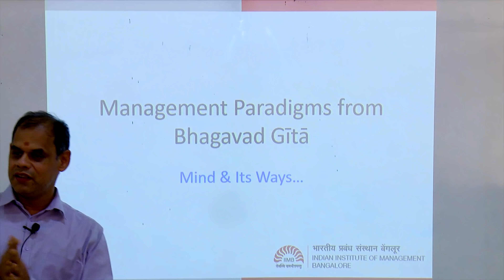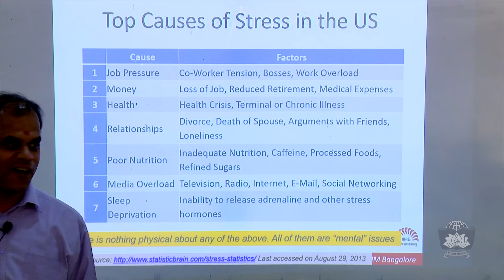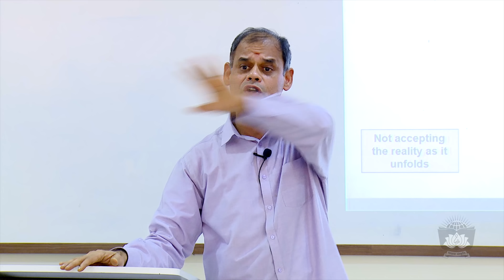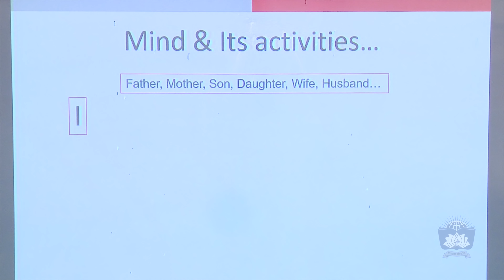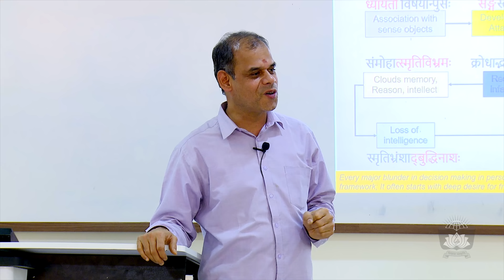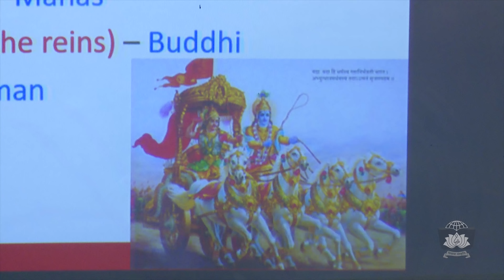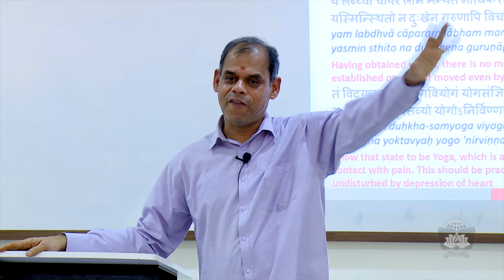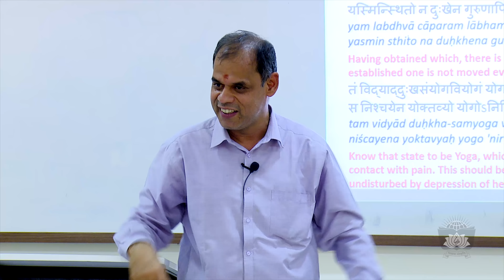Management Paradigms from Bhagavad Gita - Prof B Mahadevan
Bhagavad Gita is known for the spiritual wealth it offers. Little do we know about the different principles of management hidden in amongst these profound verses. Prof B Mahadevan(Chief Academic Advisor, Chinmaya Vishwavidyapeeth) enlightens us about the revelations he gained from Shrimad Bhagavad Gita